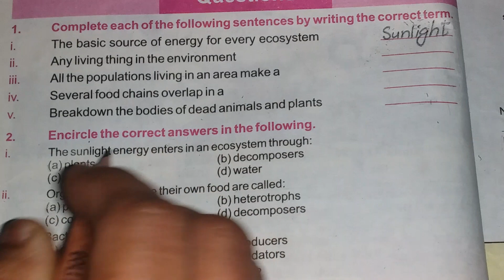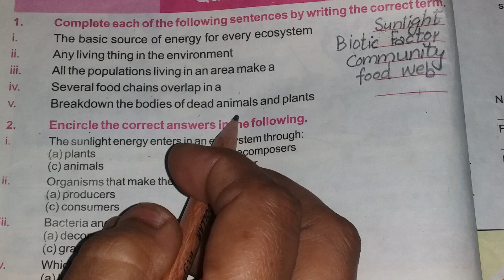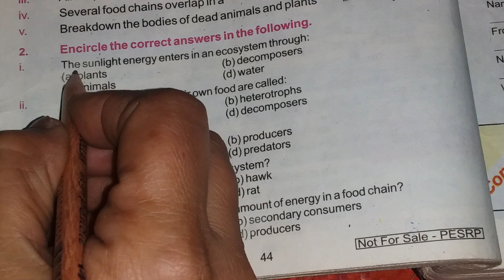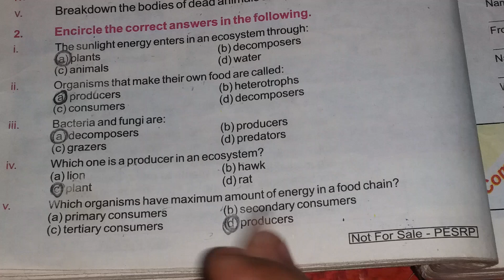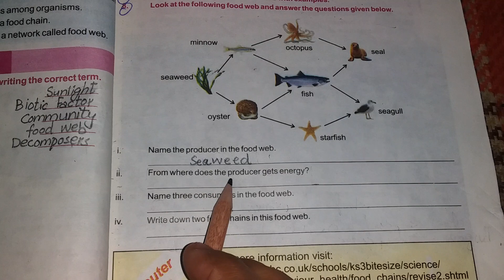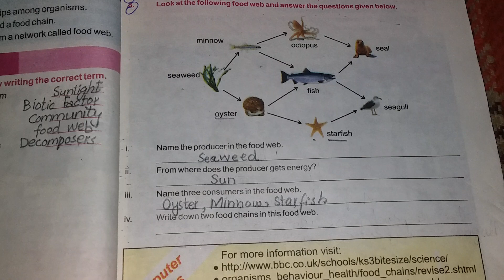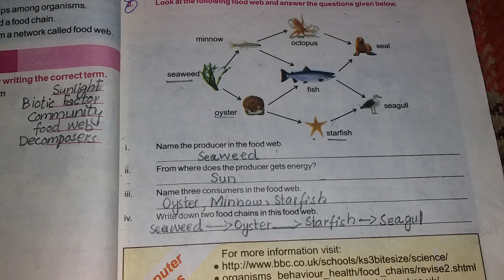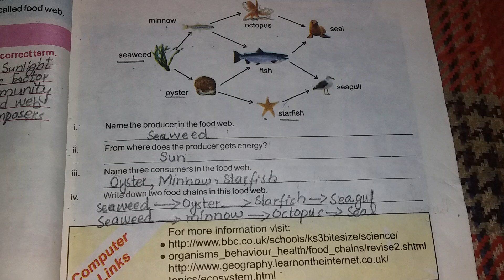Science Class 7 Chapter 4 /full exercise solutions/ objective solved /PTBB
MCQs'Properterm'A/Q🤔

Salam
in this video I will tell u about ,how to solve the exercise? in which includes proper term,MCQs,label the diagramm,and look at the food web and answer the Question.